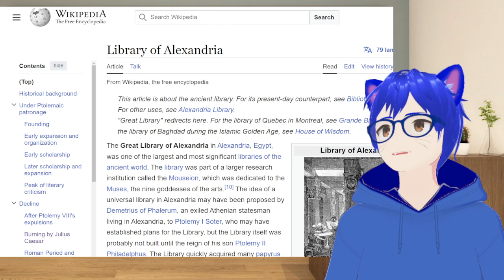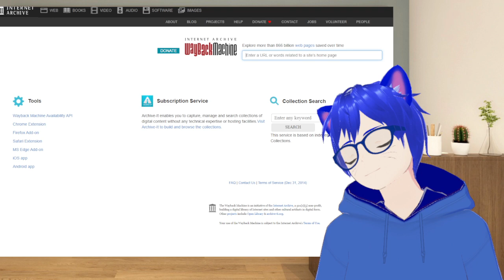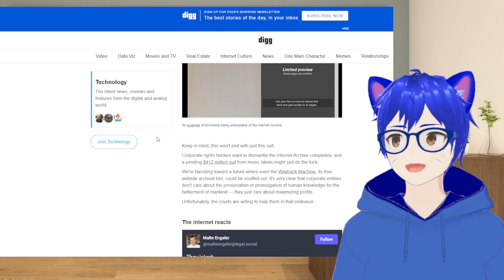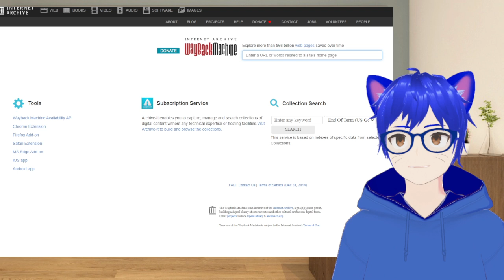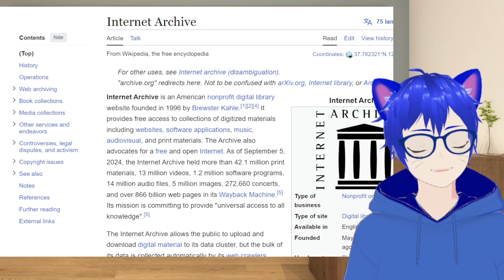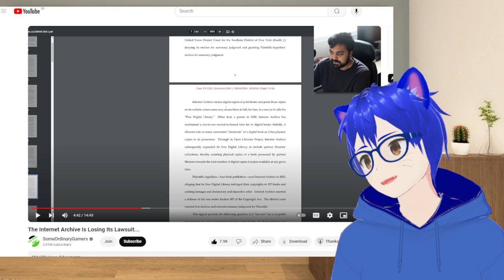Internet Archive - Internet Version of Library of Alexandria | Random Chat 349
So recently, Interent Archive, a site which store a lot of website, music, software etc, especially old one which is no longer under any form of distribution, had lost a lawsuit case.

And it seem like this lost, can affect the Internet Archive very badly..

So...

Time for my takes... Just watch the video~

Sauce

Thumbnail - Mitsumine Mashiro (Mikakunin de Shinkoukei)

SomeOrdinaryGamers (@SomeOrdinaryGamers )
The Internet Archive Is Losing Its Lawsuit...

The Internet Archive Lost An Important Copyright Case, Here's How It Will Impact You And Me